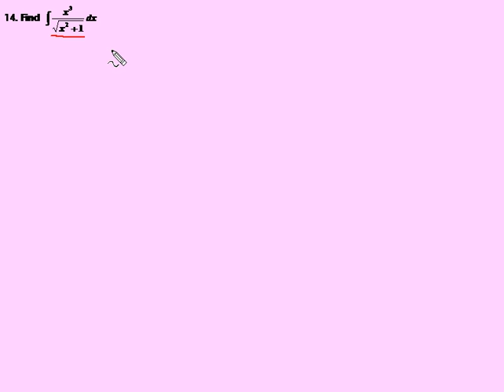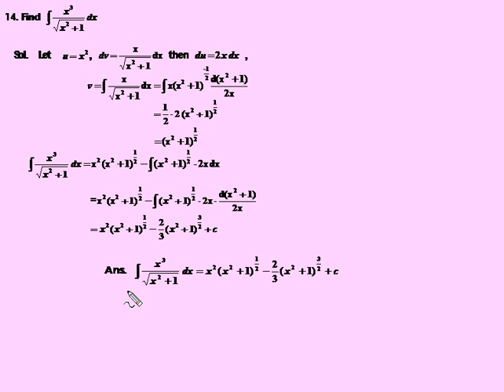Integration by Parts ex14 | CH4-3 eCalculus@CSU,Taiwan